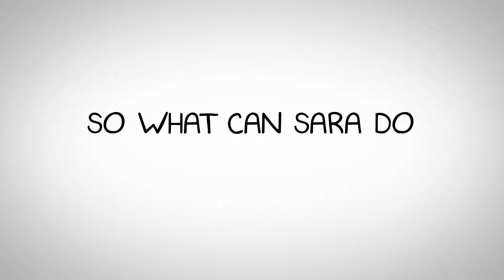Snow Blower Recycling Near Me Denver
Mobile Snow Blower Mechanics
1625 S Birch St
Denver, CO 80222